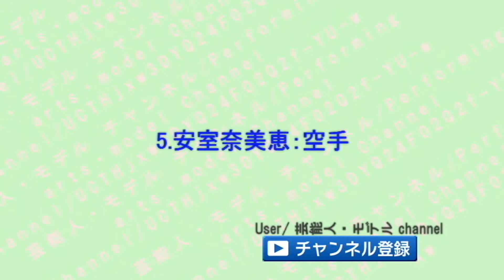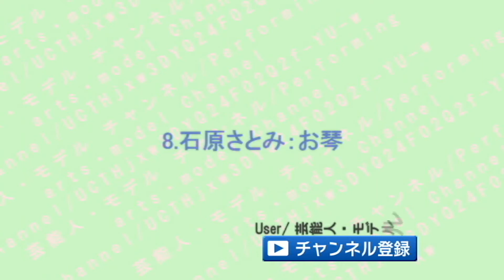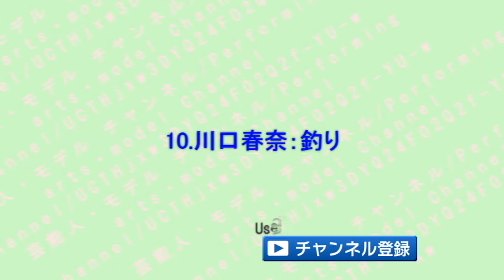芸能人の意外な趣味＆特技が凄いｗ～深田恭子、安室奈美恵、戸田恵梨香、タモリ、江頭、他～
1.おさる（モンキッキー）：バイオリン
2.榮倉奈々：三味線
3.ミッツマングローブ：ピアノ
4.深田恭子：ピアノ・書道
5.安室奈美恵：空手
6.戸田恵梨香：少林寺拳法
7.タモリ：トランペット・フルート
8.石原さとみ：お琴
9.さかなクン：サックス
10.川口春奈：釣り
11.華原朋美：乗馬
12.松田翔太：英語
13.江頭２：５０